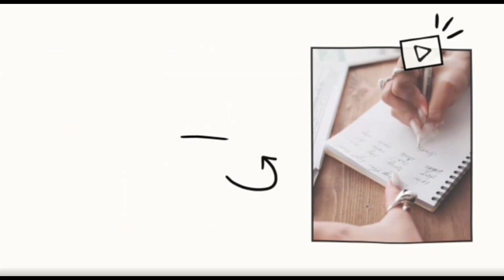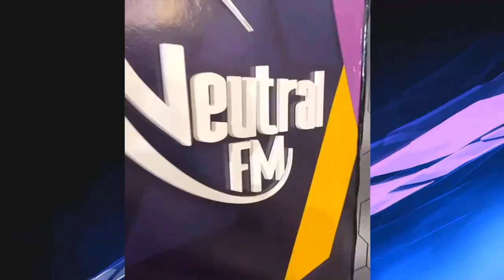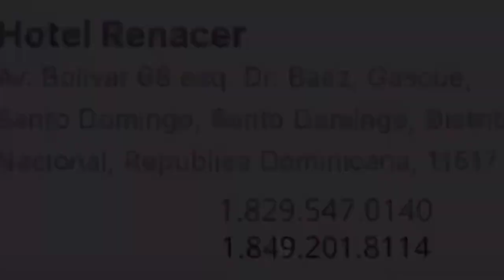¿PERDIDA Y GANANCIA?